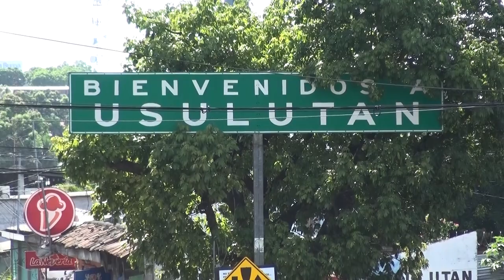Preocupación ante aumento de muertos por covid-19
La población del municipio de Usulután se mantiene preocupada, ante el considerable aumento de fallecidos por covid-19 que registran los cementerios de la zona.

¡Visítenos!